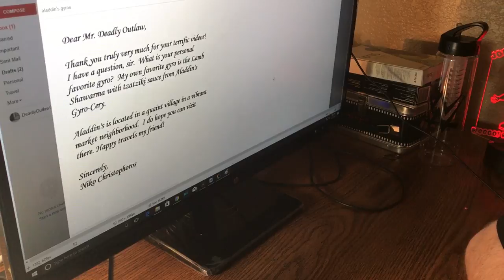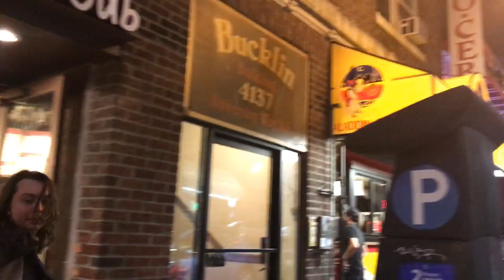Aladdin's Gyros food review